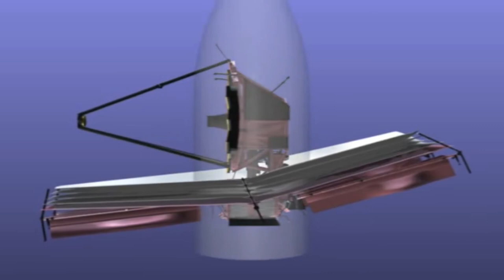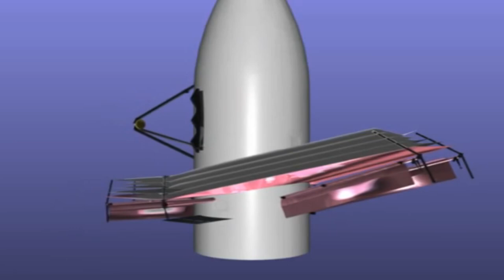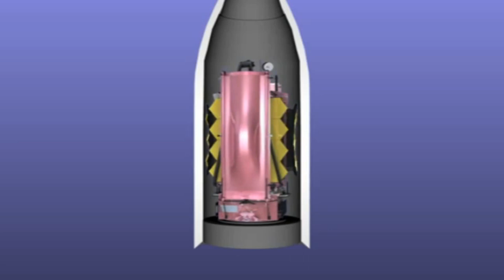Design and Development of James Webb Space Telescope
COW Design Studio, YouTube channel is a place where you will find all the information about Product Design, Industrial Design, New Technology, 3D Printing, and Engineering.